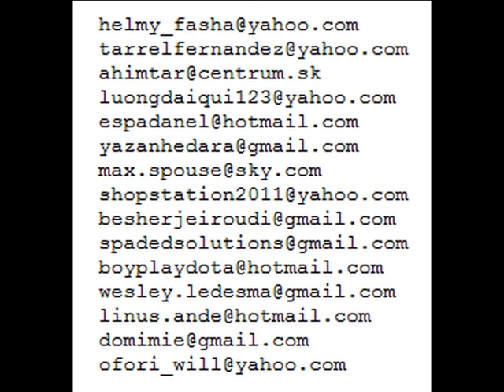Dota 2 Beta key Contest final 15